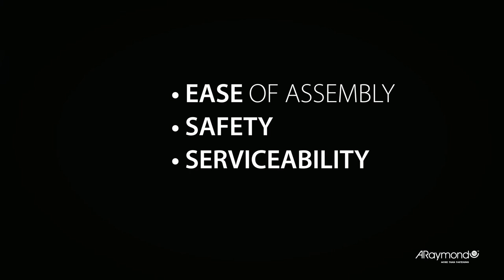ARaymond 2 stage air bag trim retainer HD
2-STAGE AIRBAG TRIM RETAINER
Increased passenger safety